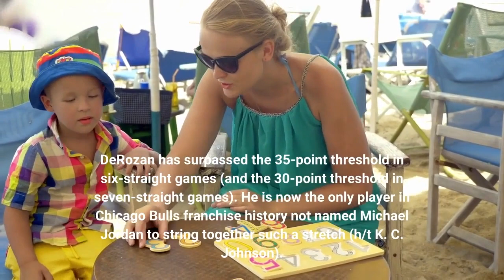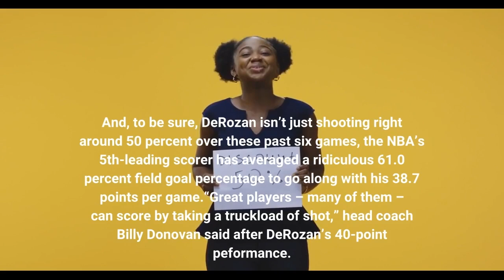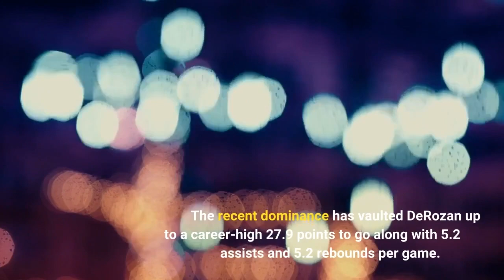DeMar DeRozan is So Much More Than a Fun Story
DeMar DeRozan started the game 1-6. Not until the 7:36 mark in the second quarter on Monday night did the All-Star starter hit his second shot. Then, his third … fourth … fifth … sixth … and seventh. He scored 10 points in 1:46, which somehow only proved to be his second-most impressive scoring burst of the game. When the final frame came around, the NBA’s leading 4th quarter scorer did what his title suggests. DeRozan rattled off 15 points in under 5 minutes to start the 4th quarter against his former team. He went on to shoot 8-9 in the final 12 minutes with 19 points. The Bulls walked off the floor with a double-digit margin of victory and their fourth-straight win. DeRozan walked off the floor with his third 40-point game of the season and a history-making performance. DeRozan has surpassed the 35-point threshold in six-straight games (and the 30-point threshold in seven-straight games). He is now the only player in Chicago Bulls franchise history not named Michael Jordan to string together such a stretch (h/t K. C. Johnson). Considerably more impressive, his ability to drop at least 35 points in six-straight games behind at least a 50 percent field goal percentage ties Wilt Chamberlain for the longest such streak in NBA history, per ESPN Stats & Info. Yes, you read that right. No player has put together a stretch this dominant and this efficient since the 7’1″ Hall of Famer in the early 1960s. And, to be sure, DeRozan isn’t just shooting right around 50 percent over these past six games, the NBA’s 5th-leading scorer has averaged a ridiculous 61.0 percent field goal percentage to go along with his 38.7 points per game.“Great players – many of them – can score by taking a truckload of shot,” head coach Billy Donovan said after DeRozan’s 40-point peformance. “To me what’s so impressive is the efficiency in which he’s doing it. His shooting percentages are mind-boggling.”The season DeRozan has put together is no longer just a “fun story.” Sure, we can chuckle at preseason articles and re-share clips of a painfully proven-wrong ESPN panel until the final final buzzer sounds. But – even then – we’re highlighting the silliness of the past instead of the excellency of the present. The story is no longer about what people said DeRozan couldn’t do but strictly about what DeRozan is doing. And what he’s doing is playing basketball as well as anyone in the NBA. If the 32-year-old was not a bonafide MVP candidate before, he has to be now. The recent dominance has vaulted DeRozan up to a career-high 27.9 points to go along with 5.2 assists and 5.2 rebounds per game. He currently leads the NBA in total points scored, and his 121.1 points per shot attempt ranks in the league’s 90th percentile, per Cleaning the Glass. If we go ahead and consider him a guard – which is technically what he’ll be listed as come All-Star Weekend – we can also say DeRozan is the first player since Michael Jordan to average at least 27.